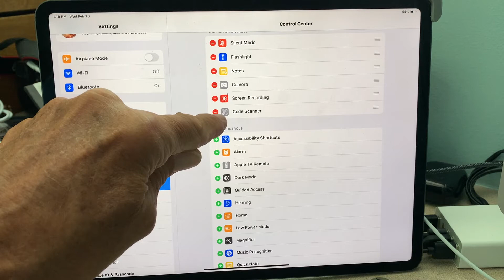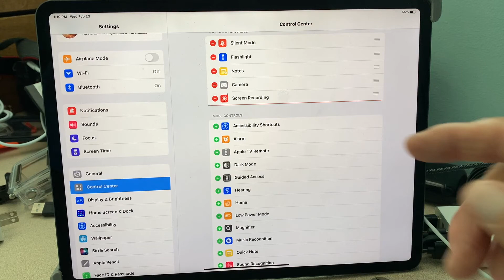How to add a code scanner to your control center on iPad Pro